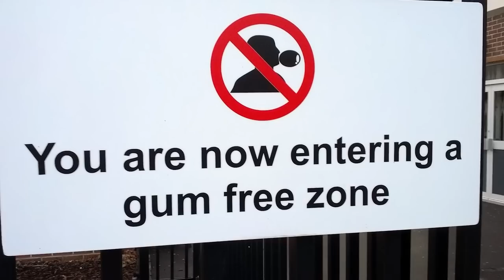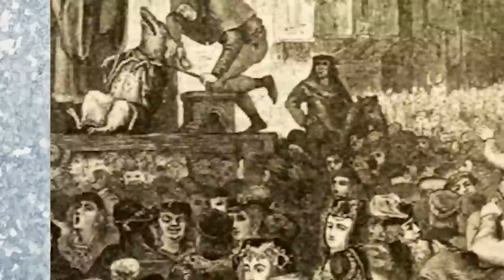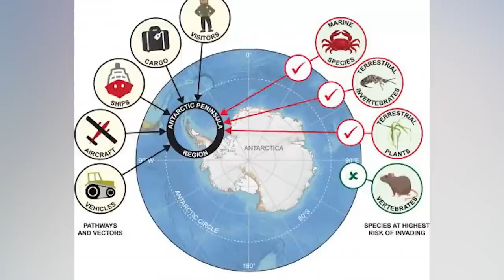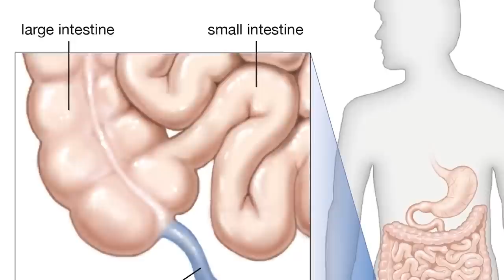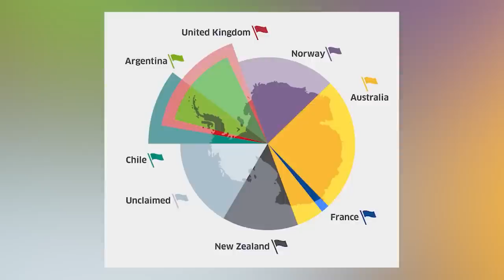Scary Ancient Laws You Wont Believe - Part 2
In this video, we continue exploring some of the most scary ancient laws that you won't believe! From death by stoning to public execution, these laws will shock and astonish you! In part one of this series, we learned about some of the most brutal ancient punishments. Now it's time to learn about some of the most bizarre ancient laws! From crimes against the state to human sacrifice, these laws will make your head spin! So whatever you do, make sure you don't commit any of these crimes! They would have you put to death in the most brutal ways imaginable!